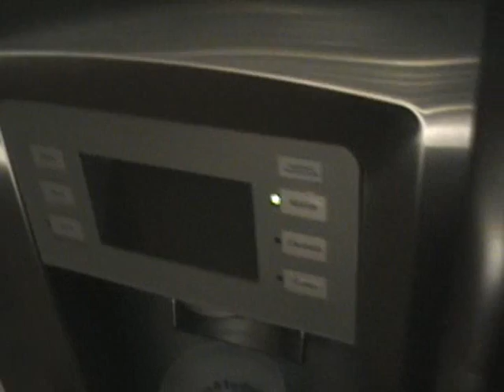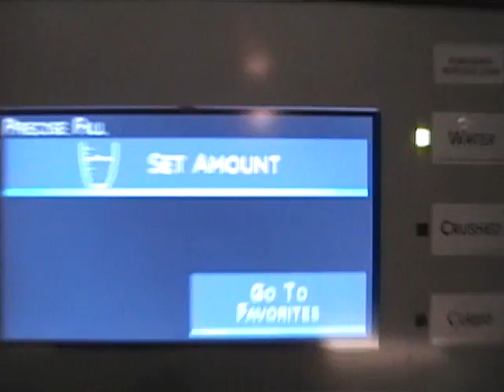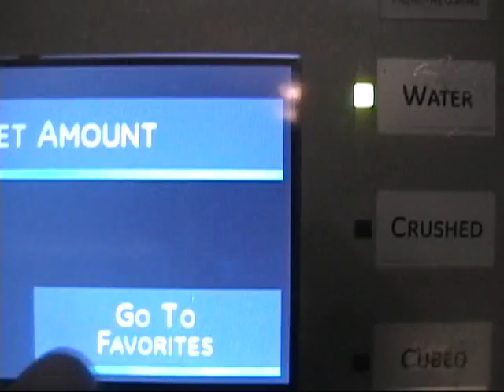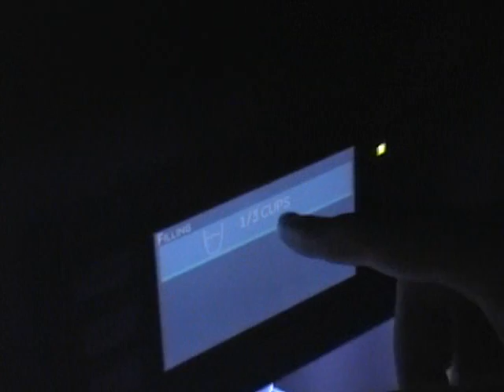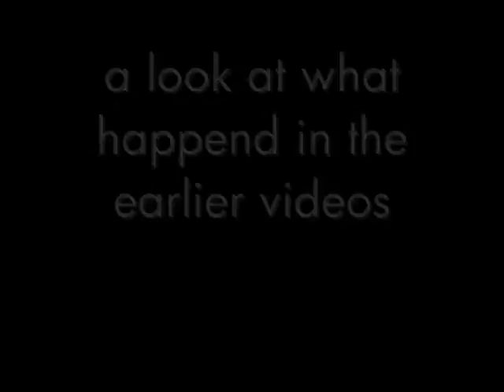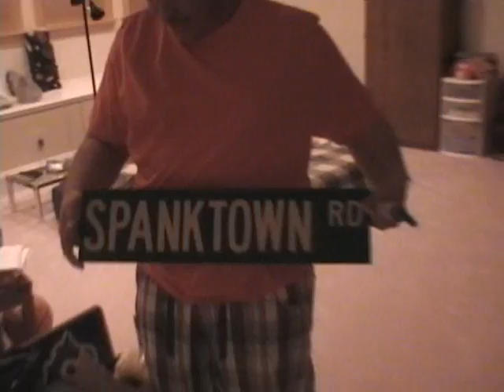South Carolina Part 4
Marc and nick go down to South carolina for the week. today is the day we leave South carolina after dealing with spiders copper heads black widows and othr dangerous things